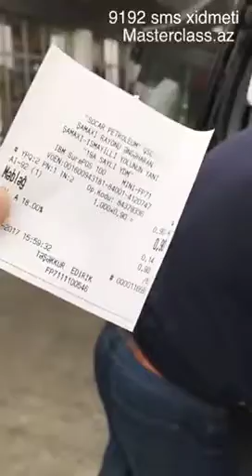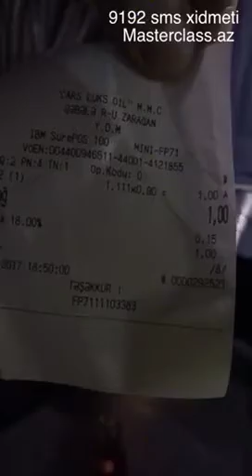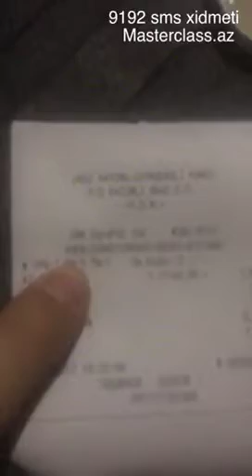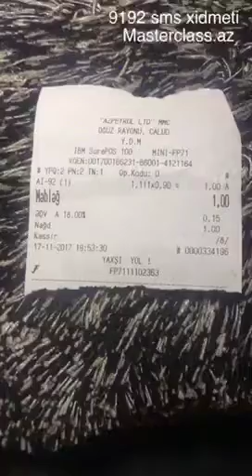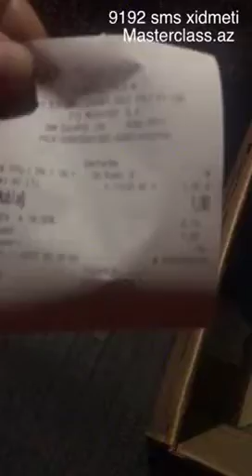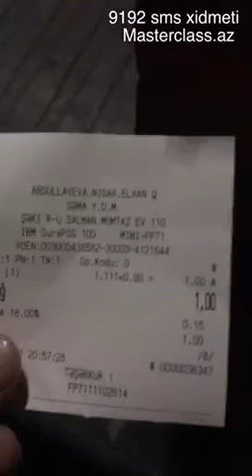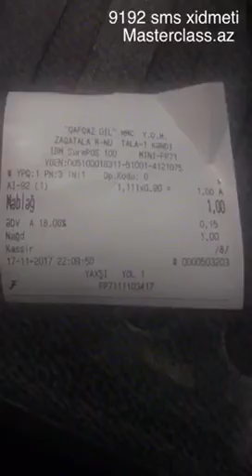Qebele-Zaqatala yolu yanacaqların oktan veziyyeti (Ferdi yoxlama)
Şamaxı Socar, ve Oğuz, Şeki, Zaqatala yolunda olan esas YDMler.